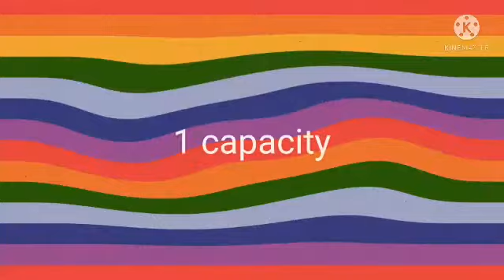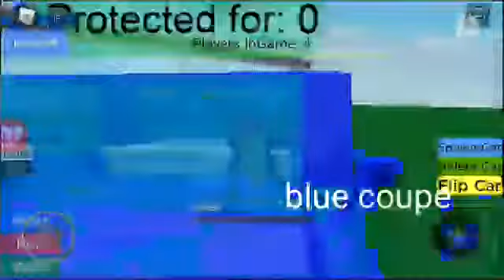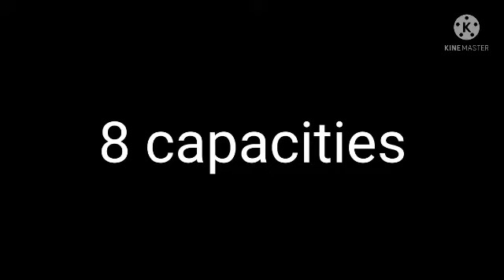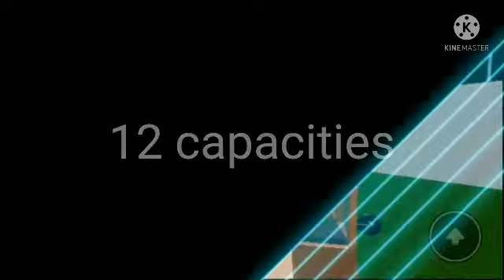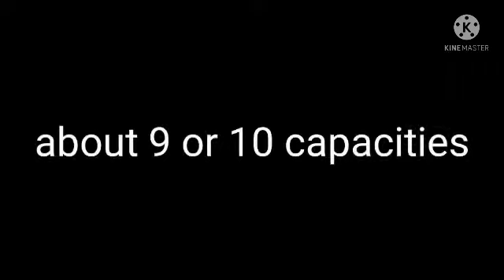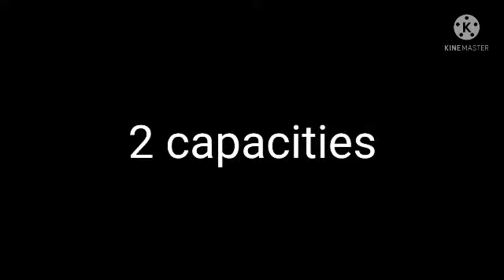Part 19: compilation of sycorax in her vehicle with her friends